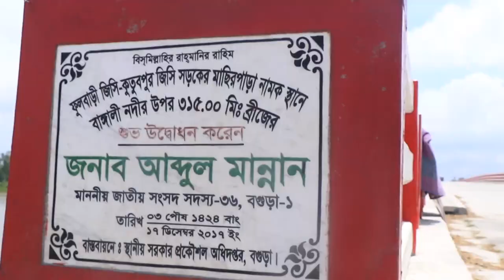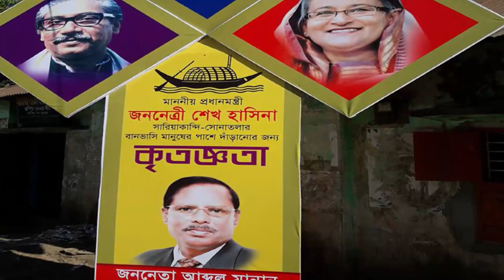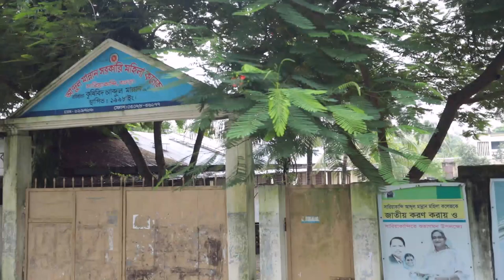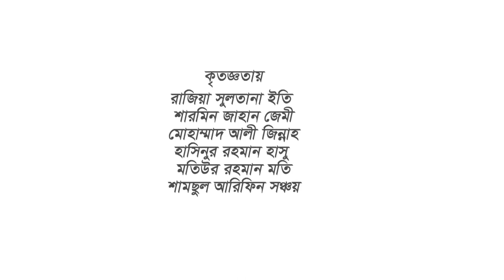ও মান্নান ভাই, সারিয়াকান্দি আর সোনাতলাতে তোমার তুলনা নাই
সারিয়াকান্দি সোনাতলা বাসীর পক্ষ থেকে এই ছোট্ট প্রয়াস।   Song on Abdul Mannan MP, made by Mohammad Jami.